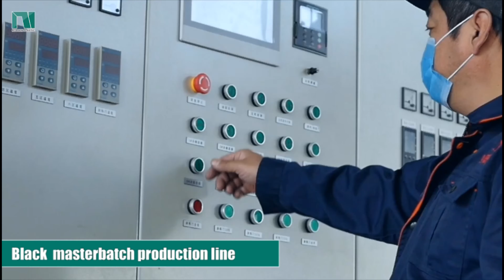China PE PP resin masterbatch factory, Black MB/ Color MB/ White MB/ Desiccant/Filler manufacturer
Shandong Nuosen Plastic Co., LTD, is the masterbatch factory in China with 32 production lines.

We produce different types of masterbatch: Black, Color, White, desiccant, CaCO3, and transparent filler.